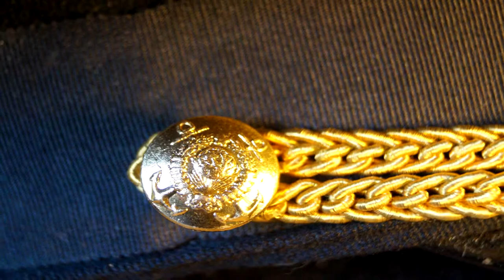Soviet Admiral Visor Hat - Winter Parade USSR CCCP Navy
Here is an original Soviet Admiral Winter Parade Visor Hat from 1980s

[Tags]
Soviet General Visor Hat
Soviet Cap
Soviet Admiral
фуражка CCCP
Udssr Schirmmutze
Casquette sovietique
Berretto Sovietico
Ammiraglio Sovietico
Militaria
CCCP USSR URSS SSSR